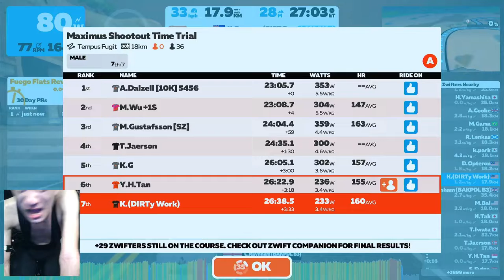ZWIFT - Maximus Shootout Time Trial